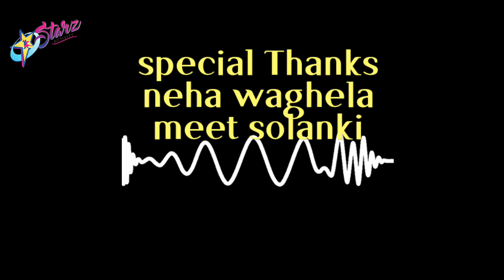Navratri special garba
navratri special garba with starz activity.
perform
by
dinesh.mansi.sonali.sushmita.preeti
ujwala.
choreography by dinesh kadam.
editing by paresh sir.
special thanks to neha and meet.